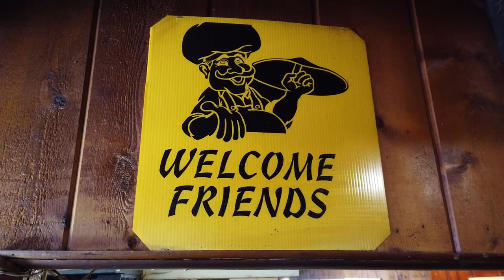Pizza review of Bonnie & Clyde’s Pizza Parlor. The BEST pizza in Louisville.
Tons of great reviews for Bonnie & Clyde’s on Dixie Highway. Barstool Sports Dave Portnoy and Barry Goodall from Goodall’s Country Kitchen both tabbed this Dixie Highway Pizza stalwart as their top pic. I visited and could only agree one hundred times over. Trust me when I tell you it’s worth the drive to eat this pizza.